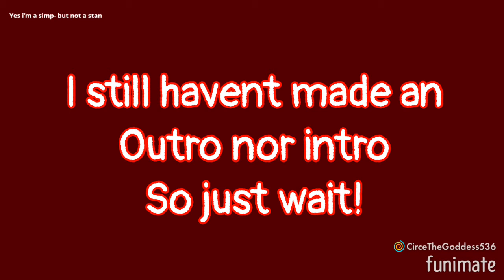Paper Planes Meme || Revivedbur edit?? || !Glitch and Flash Warning!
! The effects in this video are very flashy if you don't sit well this those types of affects I advise not watching this video !

Anyway, This took me a long time to make so watching this is much appreciated! Have a great Day/Night! :)